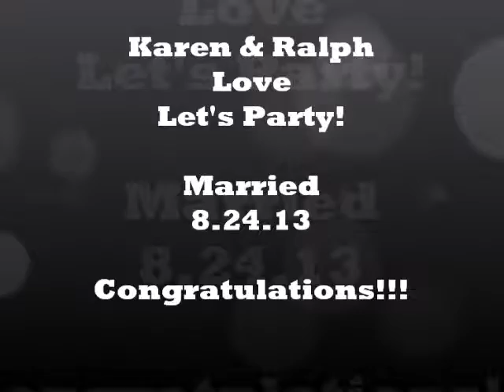Karen & Ralph! Let's Party DJs! Deerfield Beach Wedding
Don't take our word for it! Our clients will tell you - they love lets party! letspartydjs.com 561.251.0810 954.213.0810